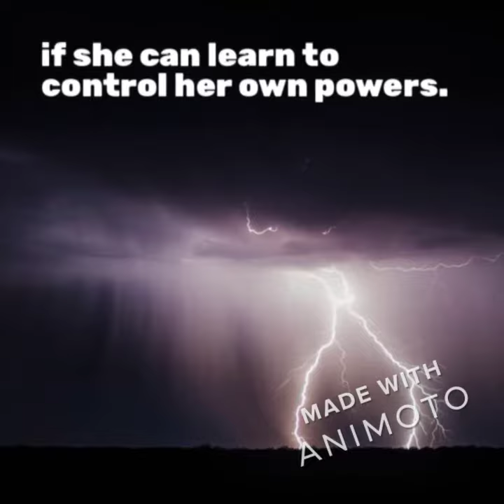Children of Blood and Bone by Tomi Adeyemi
This trailer was independently produced using images and music from Creative Commons and the Public Domain.